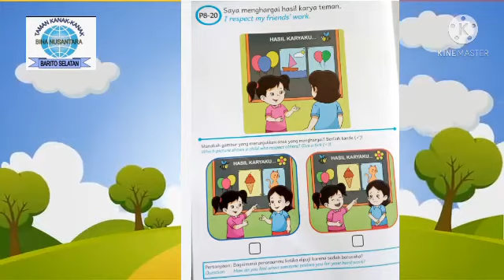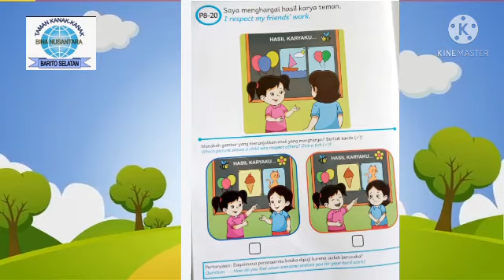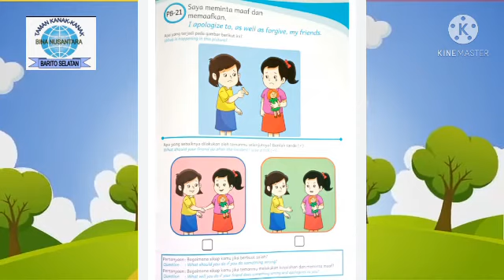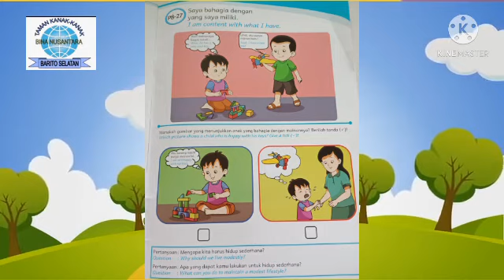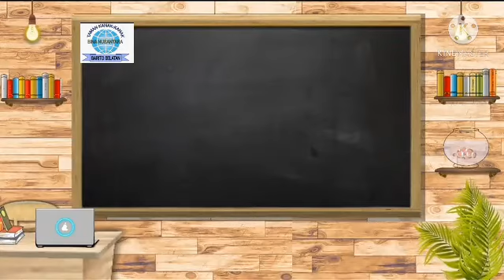Pilar Karakter 8 Baik dan Rendah Hati Konsep Rendah Hati TK Bina Nusantara Buntok